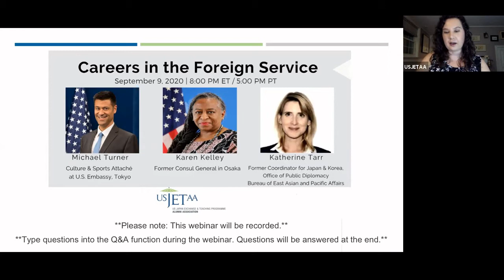Careers in the Foreign Service: JET Alumni Webinar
Are you interested in a career in the Foreign Service or learning more about the work of Foreign Service Officers? Please join USJETAA for a keynote address from Karen Kelley, the former Consul General in Osaka. Kelley's tour ended this summer and in her keynote she will share her perspective being Consul General during Olympic planning and the COVID-19 pandemic. The keynote will be followed by a panel discussion where she will be joined by Michael Turner, Culture & Sports Attache at the US Embassy Tokyo, and Katherine Tarr, former Coordinator for Japan and Korea in the Office of Public Diplomacy, East Asian Pacific. They will share their journey through multiple tours and answer questions.

The webinar series is partially supported by the Japan Foundation CGP and CLAIR.

SPEAKERS

Karen Kelley is a Senior Foreign Service officer with overseas experience in the Asia Pacific and Africa regions. Prior to her service as Consul General in Osaka, Ms. Kelley was the Counselor for Public Affairs in the U.S. Embassy, Harare, Zimbabwe, where she also served as the Acting Deputy Chief of Mission. Previously, she served as the Deputy Office Director and as the Acting Office Director in the Office of Japanese Affairs in Washington, D.C. She was the State Department Public Diplomacy Advisor to the U.S. Pacific Commander, USPACOM in Camp Smith, Hawaii. Earlier in her career, she served as Spokesperson at U.S. embassies in Yaoundé, Cameroon, in Manila, Republic of the Philippines and in Tokyo, Japan, and held previous positions in the Japan Mission as the Public Affairs Officer in the U.S. Consulates General in Osaka and Naha.

Michael Turner is the Culture and Sports Attaché at the U.S. Embassy, Tokyo. He oversees educational exchange programs, cultural activities, and grass-roots outreach. Michael’s previous assignments include Bangkok, Rangoon, Tbilisi, Nagoya, and Washington, DC. He was an Assistant Language Teacher (ALT) on the JET Program in Iwate from 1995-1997.

Katherine “Kat” Tarr recently ended her tenure as Coordinator for Japan and Korea for the Office of Public Diplomacy in the East Asia Pacific. She is currently a Korean language student at the Foreign Service Institute preparing to join the press team at the U.S. Embassy in Seoul, South Korea in 2022. Her previous tours were in Tegucigalpa, Honduras, and Shanghai, China. She was a Coordinator of International Relations (CIR) on the JET Program in Sendai City from 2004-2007.